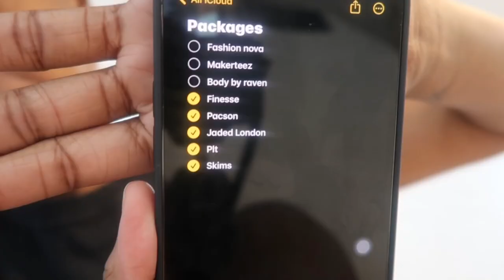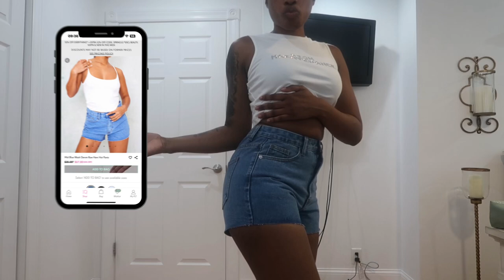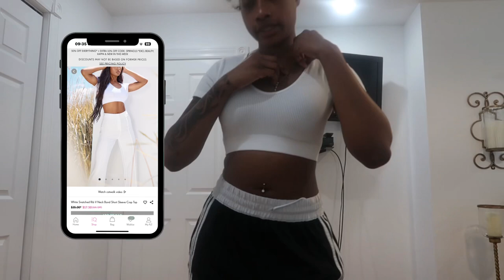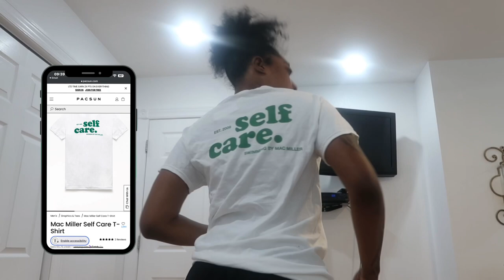Huge $1000+ Clothing Haul 2023 *Spring Edition* Part 1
In todays video i have a huge spring clothing Haul. 💞

Links
(Jaded London)

(Jaded London)
BLACK UMBRA SHREDDED MINI DRESS(s)-Jaded London - Umbra Black Backless Shredded Knit Mini Dress | Jaded London - M / Black$73.00Jaded London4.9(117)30-day returnsRegular